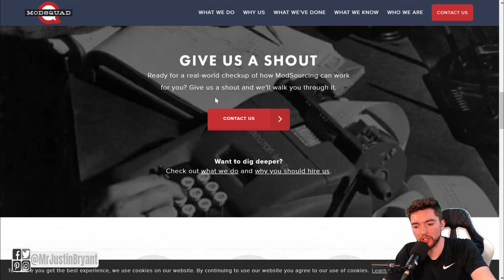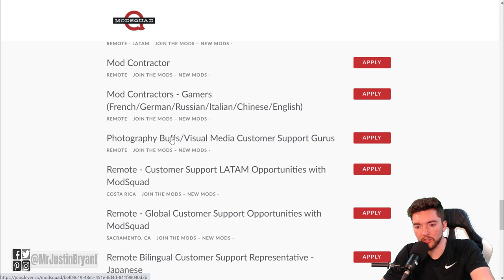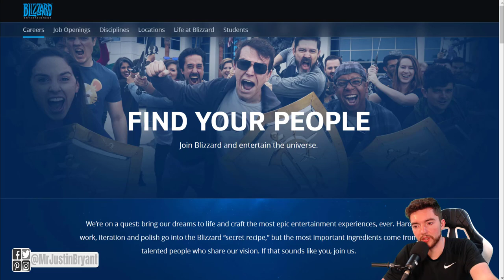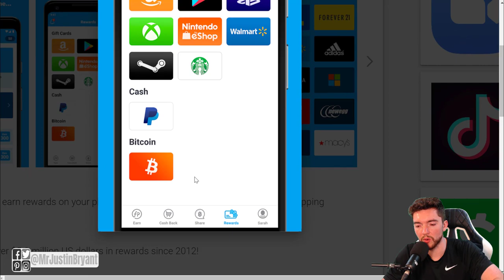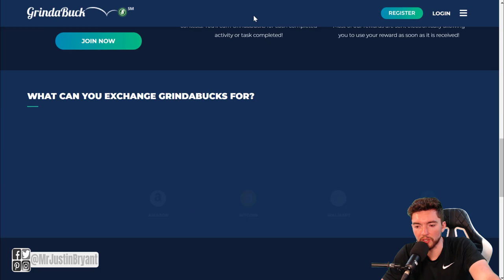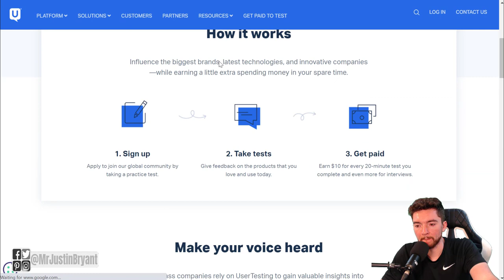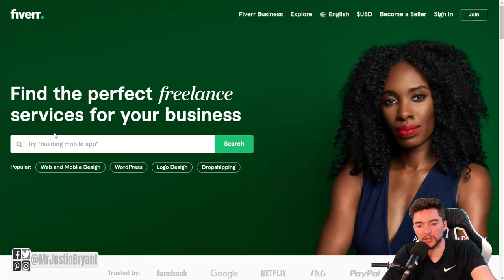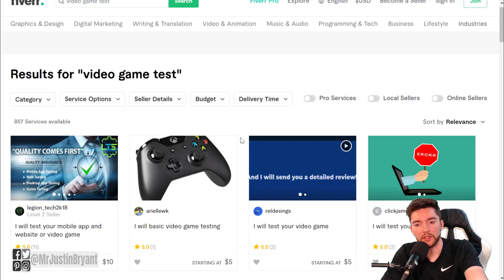How to Get Paid to Test Games Working at Home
Here's how and where to go to get paid to test games at home. for video notes, related content, tips, and helpful resources mentioned.

LET’S CONNECT!